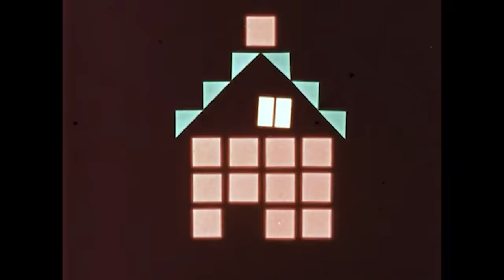The Strange - Not Now Not Ever (Official Music Video)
The Strange, favorites of domestic and foreign critics, are back in the game. Three years after the internationally established album "Echo Chamber", The Strange are presenting their long-awaited new single "Not Now Not Ever" in a package with a fantastic eponymous EP. Get ready for a new irresistible and enchanting fusion of Americana, alter-country, indie rock, a great combination that takes us into their magical world.

Also, one thing is clear, Croatian indie, Americana representatives The Strange aren't losing their spirit, and their consistent quality and masterful playing in these unfortunate times resulted in excellent EP which not only throws us into a trance with its infectious energy but also strengthens our desire to hear them perform live as soon as possible.

The first single from the EP "Not Now Not Ever" is being released with accompanied playful video based on the idea of Dalibor Pavičić, while the editing is signed by Dinko Čvorić - Doringo.

The Strange current line-up consists of excellent and extraordinary musicians, Chris Eckman, Dalibor Pavičić, Luka Benčić, Matko Botić, Ištvan Širola, Jasmin Đečević, Andrej Jakuš, and Ozren Žnidarić. They recorded a new EP in Croatian studio G.I.S. where they felt the most relaxed. The whole band arranged the songs, while Denis Blackham, Skye Mastering (Scotland) is responsible for the mastering.

The Strange – Not Now Not Ever (EP)

01.    Not Now Not Ever
02.    Suffering Jukebox
03.    Age Of Consent

The Strange, miljenici domaće i strane kritike, ponovno su u igri na veliku sreću svih sommeliera alternativne glazbe. Tri godine nakon međunarodno etabliranog albuma “Echo Chamber”, The Strange predstavljaju iščekivani novi singl "Not Now Not Ever" u paketu s fantastičnim istoimenim EP izdanjem. Pripremite se na novu neodoljivu i očaravajuću fuziju americane, alter-countryja i indie rocka kojom nas s posebnom lakoćom odvode u svoj magičan glazbeni svijet.

Također, jedno je savršeno jasno, hrvatska indie, americana reprezentacija The Strange ne gubi elan, a svoju konzistentnu kvalitetu i vrhunsku svirku u ovim nemilim vremenima pretočili su u izvrstan EP kojim nas ne samo bacaju u trans svojom zaraznom energijom već i pojačavaju našu želju da ih se što prije ponovno čuje i u live varijanti.

Premijerni singl s EP-a “Not Now Not Ever” dolazi u pratnji zaigranog spota po ideji Dalibora Pavičića koji ga je osmislio, dok montažu potpisuje Dinko Čvorić - Doringo.

Trenutnu postavu grupe The Strange čine vrsni i vanserijski glazbenici Chris Eckman, Dalibor Pavičić, Luka Benčić, Matko Botić, Ištvan Širola, Jasmin Đečević, Andrej Jakuš i Ozren Žnidarić. Novi EP snimili su u riječkom studiju G.I.S. Mateja Zeca gdje su se osjećali najležernijima. Iza aranžmana pjesama stoji cijeli bend dok je za mastering zaslužan Denis Blackham, Skye Mastering (Škotska).

Glazba: Chris Eckman
Tekst: Chris Eckman